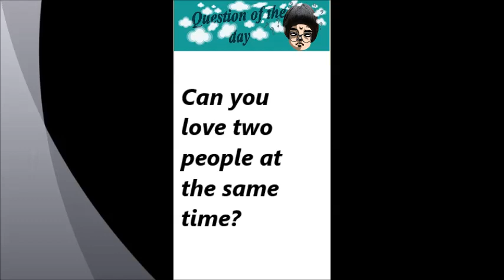Question of the day 6 - Honest answers, silly comments - PLEASE!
Bring your friends in the game! Have fun! Be yourself! And don't forget to laugh! Life is beautiful, so live it to the max!
Question of the day  - honest answers, silly comments - PLEASE!
This is a funny game placed  on-line by Funny TV channel,  just for entertaining purposes. Every day we will post a question, wich can be serious, silly or funny, with a simple YES or NO answer. You just answer by click on LIKE or DISLIKE button of the video. You can argue your answer in the COMMENT section below the video.
Bring your friends in the game! Share the video! Have fun! Be yourself! And don't forget to laugh!
FUNNY TV is a channel containing collections of funny videos: funny cats, dogs, and many other funny animals. The channel was created to bring even more positive and joyful moments into your life!

Funny animals (funny cats, parrots, dogs, horses, rodents, kittens, puppies, squirrels and many other funny animals). Only the best funny animals on the channel! The funniest animals are only here!

FUNNY TV  is a channel containing collections of funny animal videos: funny cats, dogs, and many other funny animals. The channel was created to bring even more positive and joyful moments into your life!

Funny animals (funny cats, parrots, dogs, horses, rodents, kittens, puppies, squirrels and many other funny animals). Only the best funny animal videos on the channel! The funniest animals are only here!